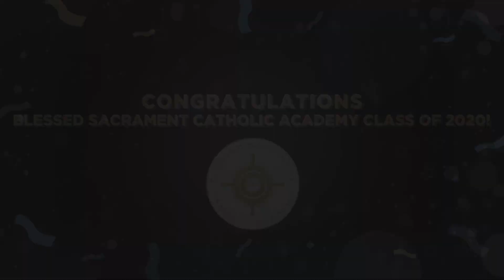Blessed Sacrament Catholic Academy Class of 2020 From NET TV Honors the Graduates of 2020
Blessed Sacrament Catholic Academy Class of 2020 From NET TV Honors the Graduates of 2020. We all know that 2020 has been a challenging year but our elementary school graduating class has risen to the challenge. Many have faced personal hardship and loss in their families and all of them have needed to adapt to remote learning and distance from their friends. This program salutes their accomplishment and ensures this milestone moment of their graduation is recognized throughout the Diocese. Airing all summer long on NET TV!